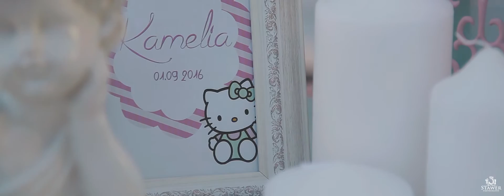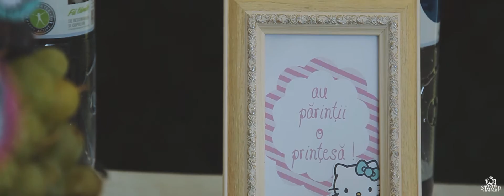Cumetria Kameliei Highlights